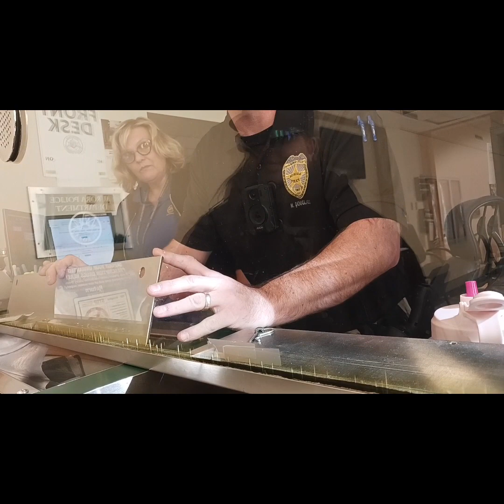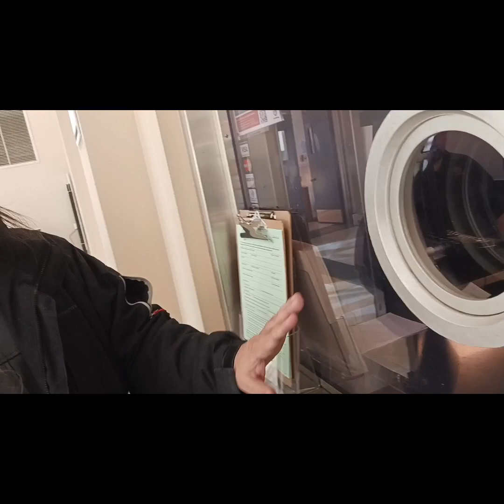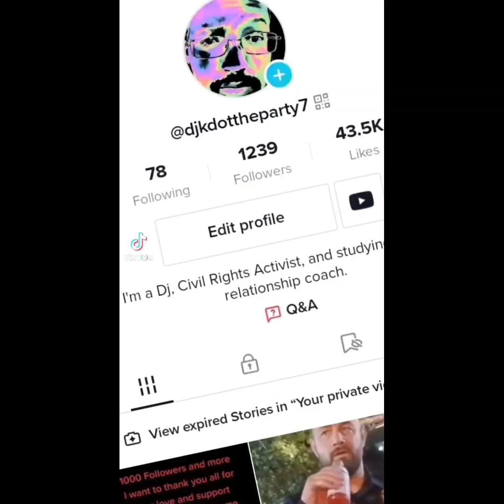We Encountered Tyrant Sgt. Mike Douglass/Covers For Dirty Cop Douglas Harroun